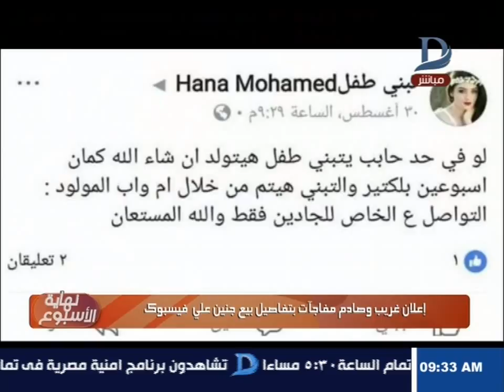نهاية الأسبوع| صدق أو لا تصدق.. إعلان بيع "جنين" على الفيسبوك